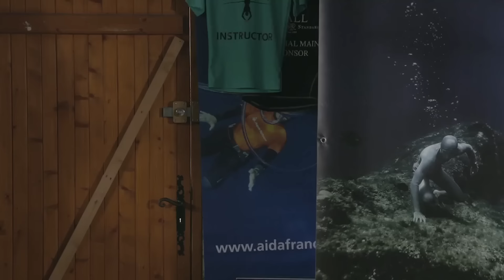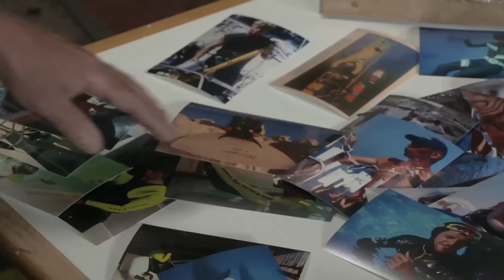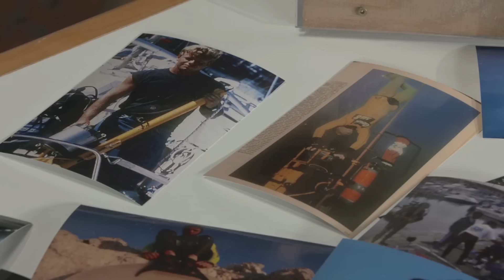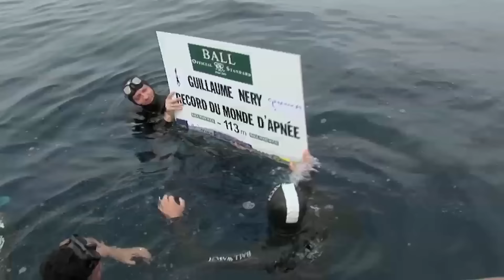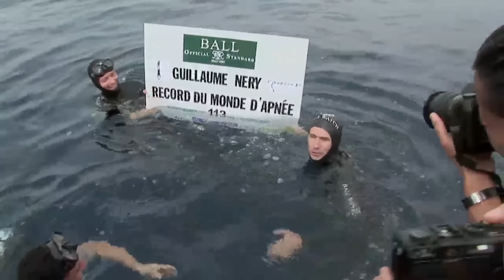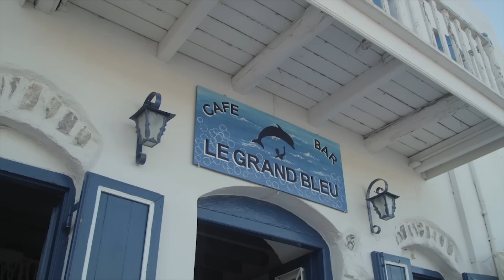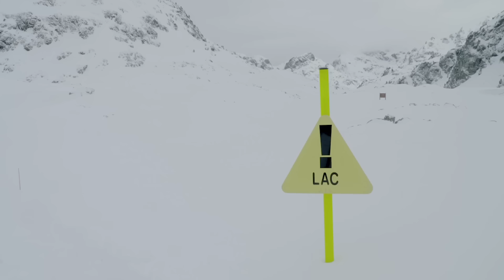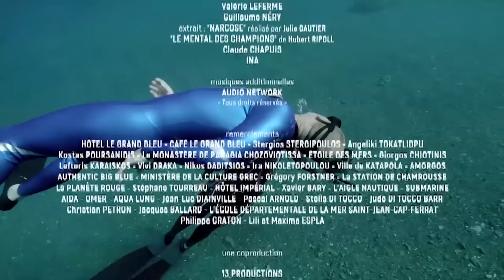Jean-Marc Barr replonge dans l'univers du Grand Bleu - Génération Grand Bleu - Documentaire complet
En 1988, le film culte de Luc Besson, "Le Grand Bleu", fascinait déjà des millions de spectateurs. Plus de 30 ans après, cette œuvre reste une source d'inspiration.
Suivez Jean-Marc Barr, l'emblématique Jacques Mayol, qui retourne sur l'île d'Amorgos à la rencontre de Francine Kreiss. Ensemble, ils vont vous faire revivre l'aventure sous-marine qui a marqué leur vie. Plongez au cœur de ce documentaire événement, où archives inédites et entretiens exclusifs révèlent les coulisses du tournage légendaire. Découvrez comment "Le Grand Bleu" a ouvert la voie à toute une génération de passionnés de la mer et de l'apnée. Immergez-vous dans l'univers captivant de ces pionniers, entre performances hors-normes et quête introspective des limites humaines.

Un film de Jérôme Espla
© 13 Prods